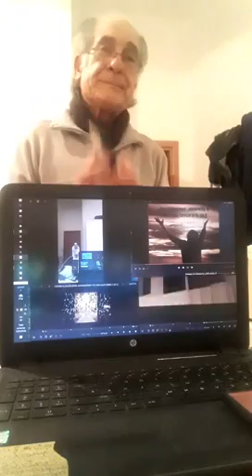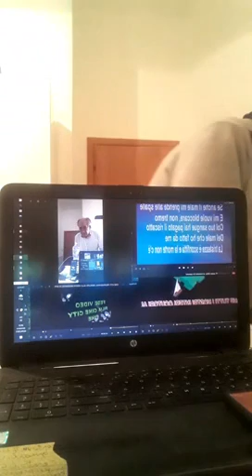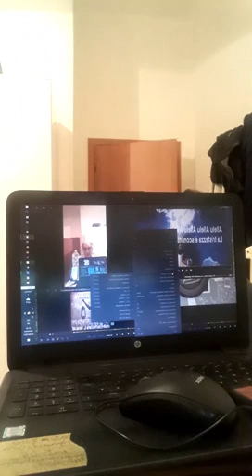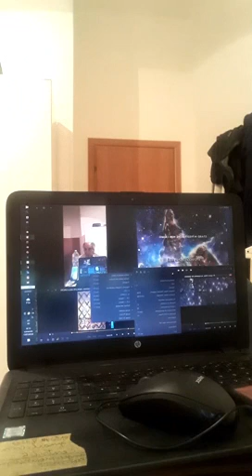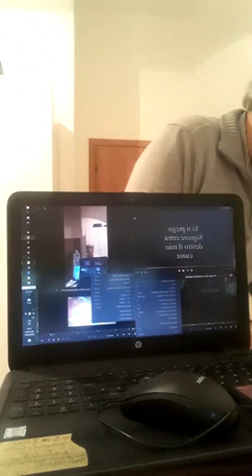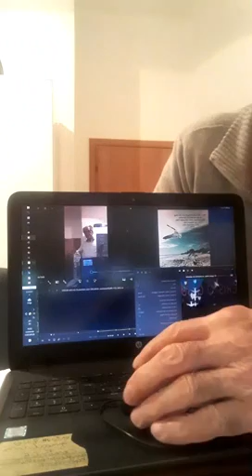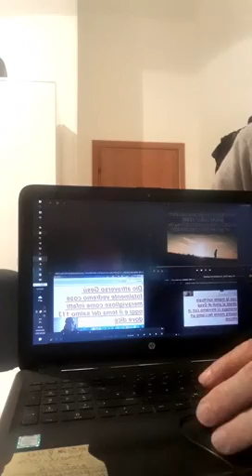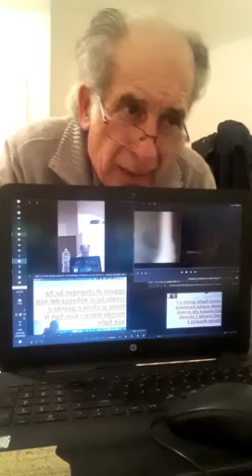173 PREGHIERA ONNISCIENZA DIO GESU ANGELO PICONE